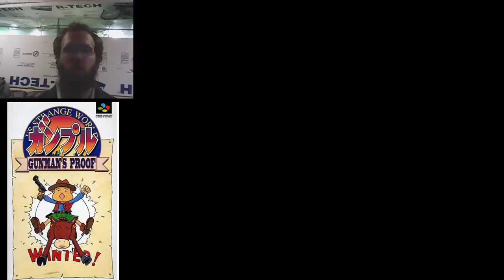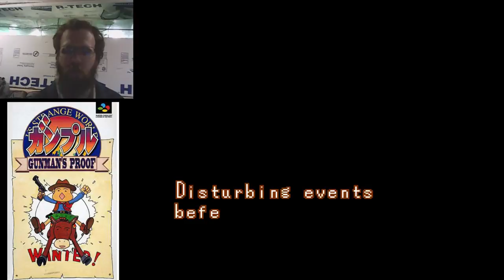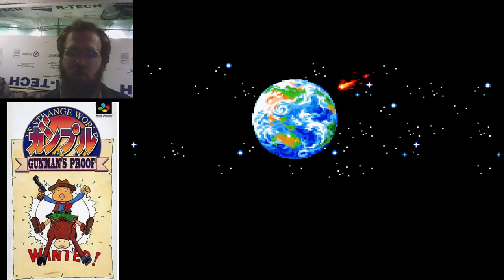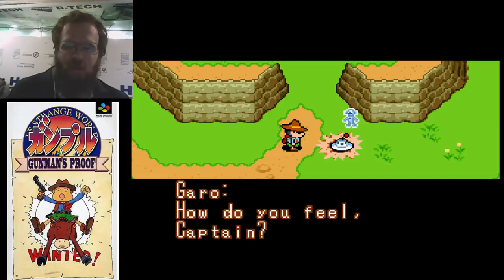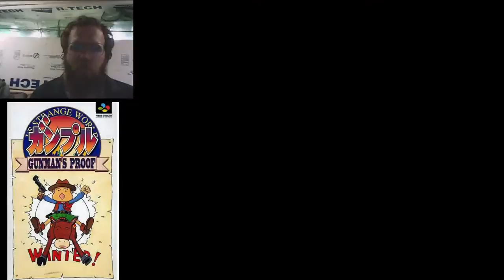Alien Ghosts possessing children... No it's not a horror game -Gunman's Proof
Gunman's Proof is one of those games that arrived just as the SNES was on it's way out, and never even managed to see a US or Europe release. Also it's quirky, cartoony, and strange.